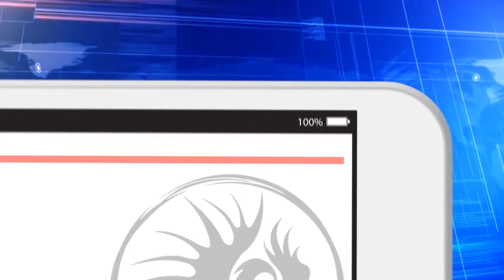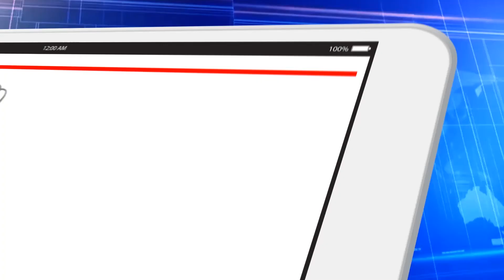Onde assistir o Filme "Tudo Que Quero" nos cinemas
Dia 16 de junho Além da Telinha no MIS em São Paulo GRATUITO